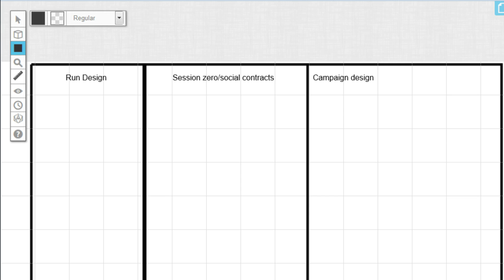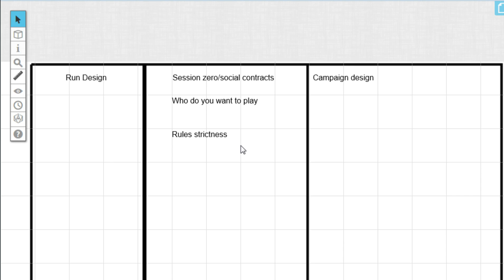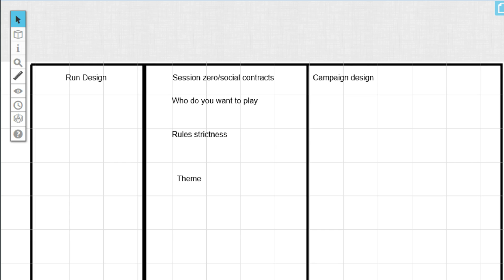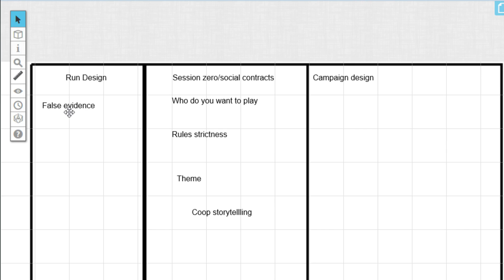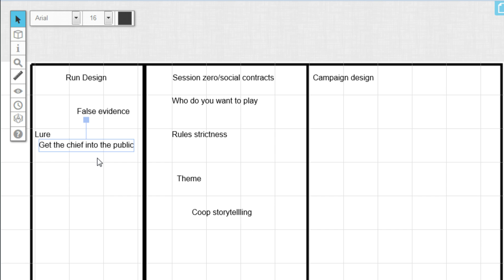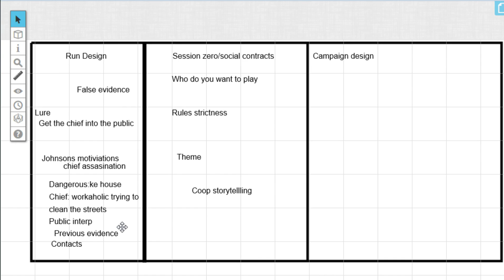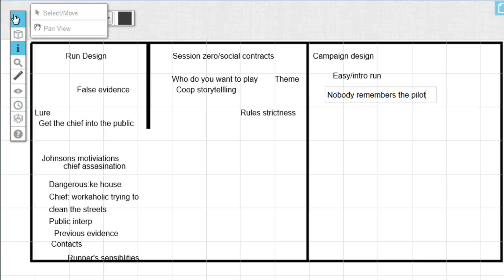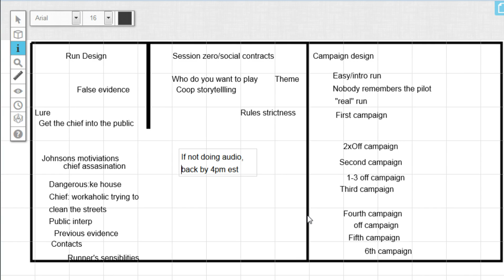Welcome to the Shadows(2), Group, Run, and Campaign design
Hello!, In this episode we talk in broad strokes about how to setup a Shadowrun campaign. Starting with discussion about Session Zero/Social Contracts, how to see shadowrun in your daily life, and finally campaign structure.

Links refrenced